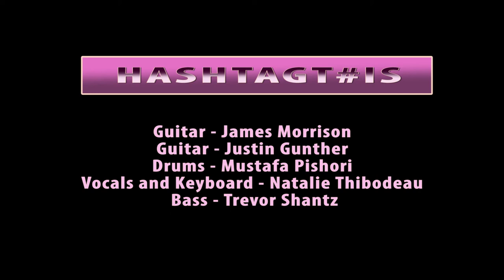Fredericton Musicians New Brunsick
Hashtag this Band 2016. This video was created in 2016 at NBCCD, Fredericton NB Canada. Edited by Vinh Phuoc Truong, architect and designer